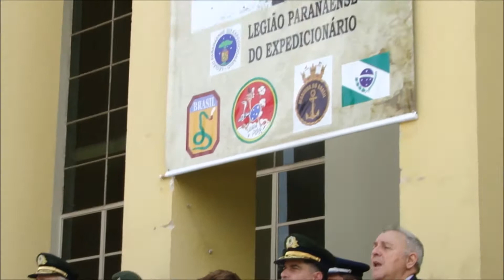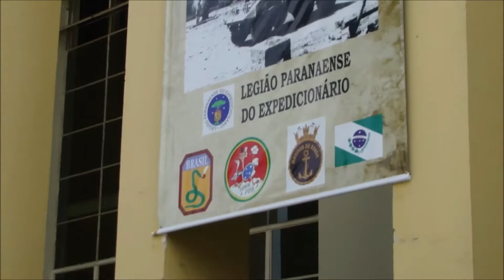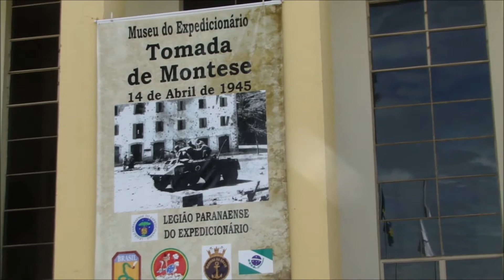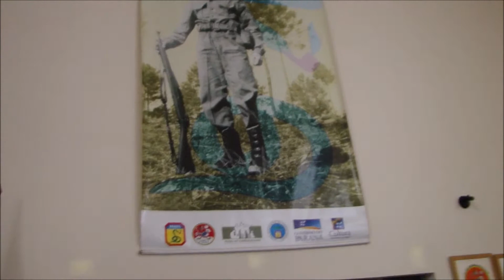BPVMA - 71 ANOS DA TOMADA DE MONTESE - 2016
Imagens: Sr. Adilson Germano
Edição: BPVMA

Brigada Paranaense de Viaturas Militares Antigas no dia 14 de abril de 2016, quando foi comemorado na guarnição de Curitiba o 71º Aniversário da Tomada de Montese no front italiano da 2ª Guerra Mundial pela Força Expedicionária Barasileira, sendo considerada uma das principais batalha conquistada pela nossa FEB.
 A BPVMA comemorou a data apresentando uma exposição estática de uma representação de viaturas históricas na Praça do Expedicionário emoldurando a solenidade realizada pela 5ªDE e Legião Paranaense do Expedicionário. A formatura militar foi presidida pelo Exmo. Sr. Comandante da 5ª DE, Gen-Div Freitas e contou com as presenças dos Exmos. Srs. Gen-Bda Mansur e Gen-Bda Lancia, comandantes da 5ªRM e AD/5 respectivamente, autoridades civís, militares, Veteranos da LPE e convidados, que após a solenidade confraternizaram nos salões do Museu do Expedicionário. Também foi inaugurado na galeria dos presidentes o retrato da ex-presidente da LPE, Sra. Valderez Archegas que recentemente passou a presidência da casa a Sra. Raquel Madureira.